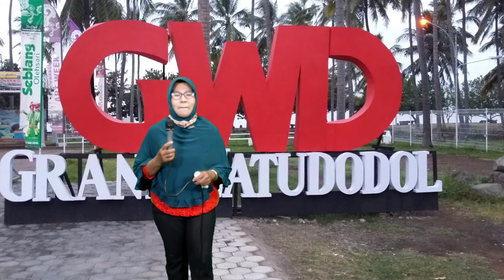KOYO BANYU MILI MM ARINI 2020 10 29 09 44 48